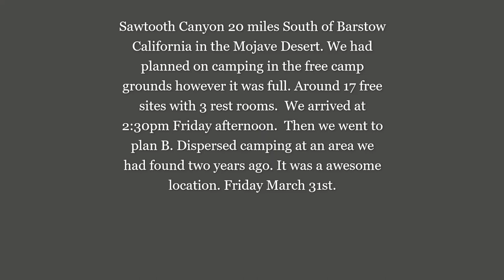4x4 off road Video BLM dispersed truck camping @Camp chuckwalla ORD Mtns, Mojave Desert, April 2023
This is my 1st time back to the Sawtooth area in two years, BLM dispersed truck camping. Rendered in 1080p. We arrived around 2:20pm Friday at Sawtooth Camp grounds and it was over full. Rock climbers love the area and weekends it's typically full.  We went to plan B where we found a nice place in BLM land we called Camp chuckwalla We look for more BLM dispersed camping sites that block the WSW winds. I test out the new suspension and lift in the Dodge Ram 2500. I map out some more trails in the area for a future visit in the ORD mountains & Rodman Mountains in the Mojave Desert.

00:00 - Sawtooth Camp Grounds
00:50 - Sawtooth turn off
03:10 - Sawtooth Camp grounds
03:55 - 2min stop
06:00 - Sawtooth camp full
07:55 - plan B Camp chuckwalla
09:06 - Camp chuckwalla
09:47 - RC 4x4 truck
10:32 - Sunset
11:41 - Find Camp plan C
14:40 - Camp plan C
19:20 - Steel posts
25:44 - S. back to camp
27:40 - Change settings to 2x speed here
33:12 - almost to Camp to find tire tracks
34:18 - Camp chuckwalla on the left
35:00 - Turn off 2x speed
37:30 - Movies @ Camp chuckwalla
38:52 - Cajon Pass S. to OC